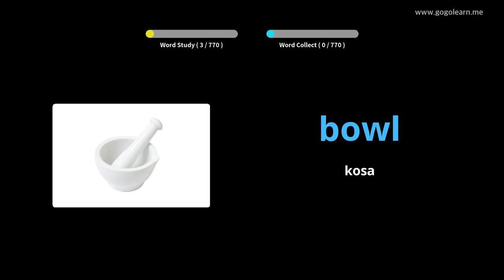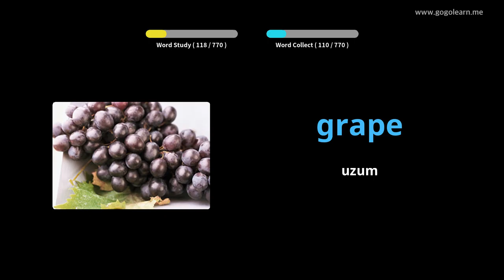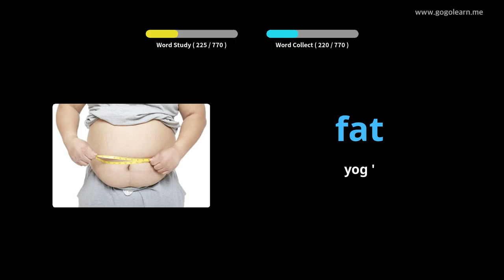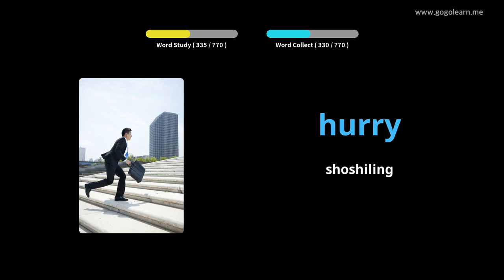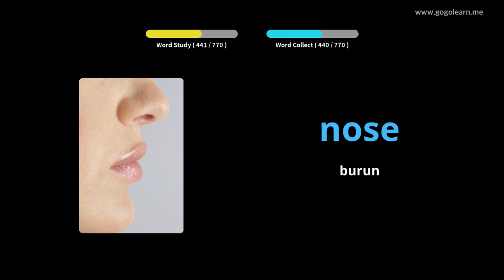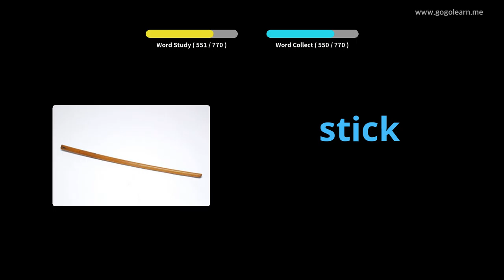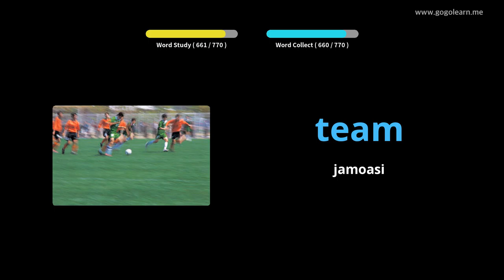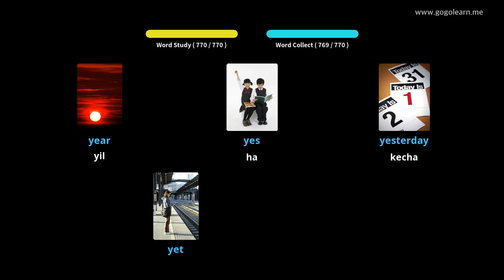Ingliz tili lug'ati bolalari |Golearn